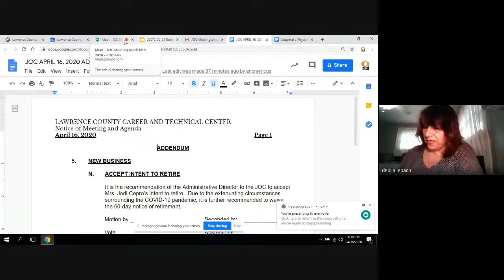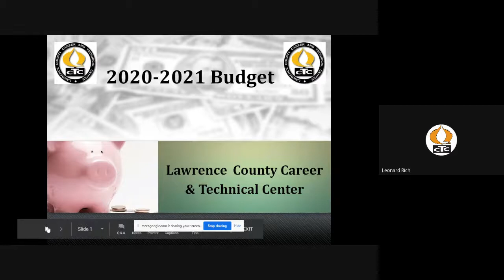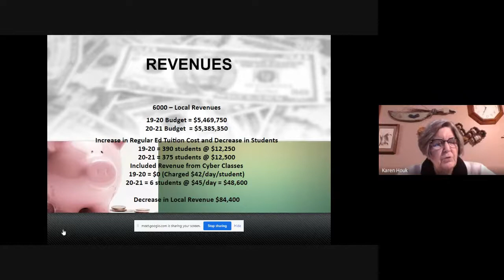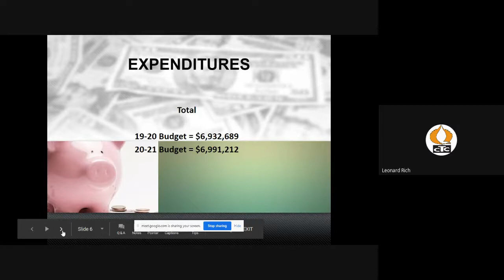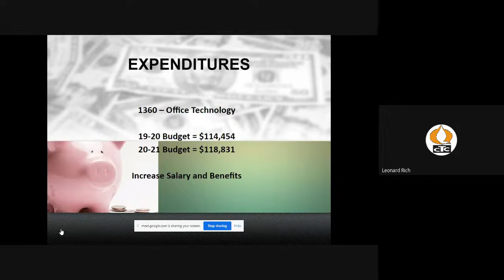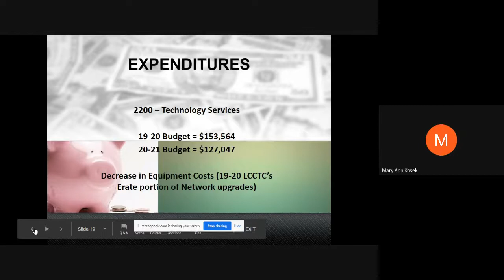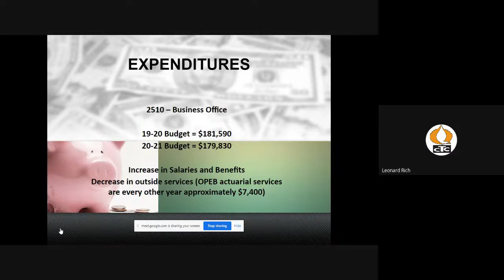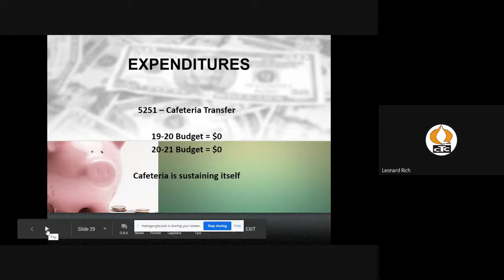LCCTC JOC Meeting - April 16th, 2020 (6:30 PM)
Lawrence County CTC
Joint Operating Committee Meeting
April 16th, 2020
6:30 PM
Google Hangout Meets